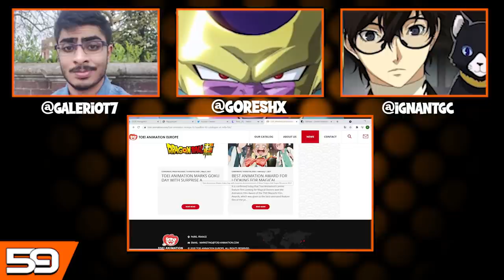RED ALERT! Dragon Ball Super Movie Announcement! Coming in 2022